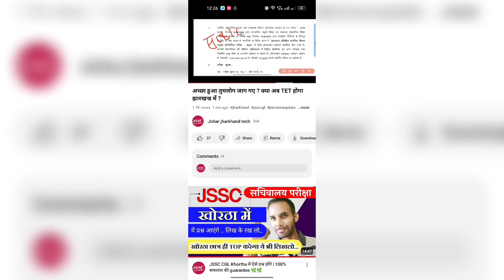जो शक था सही साबित हुआ शिक्षक भर्ती में क्या 2016 के बाद वालो को नही मिलेगा मौका ? जानिए